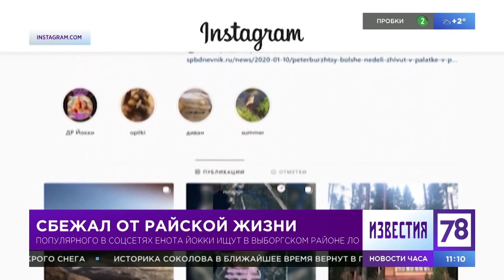В Выборгском районе ищут енота и сняли енотов Велеса